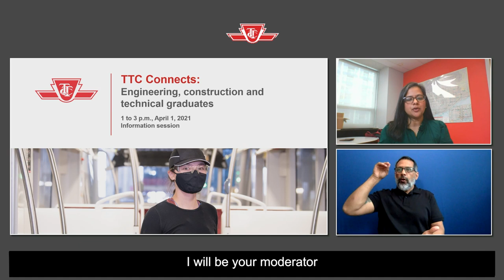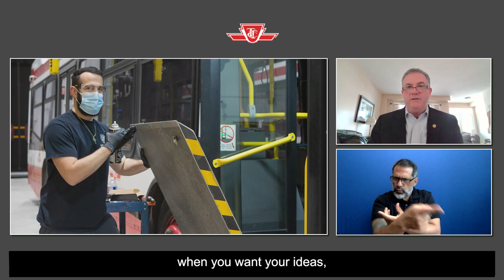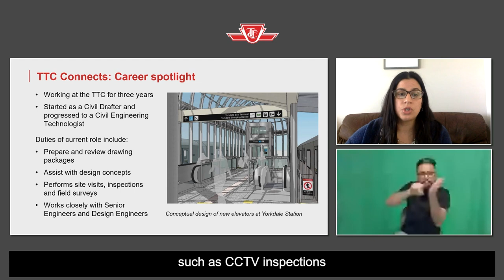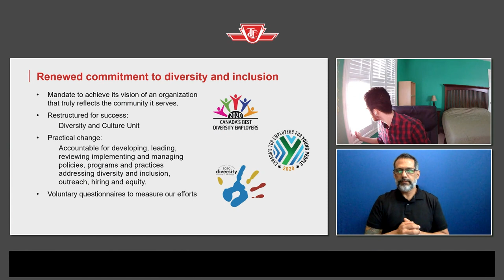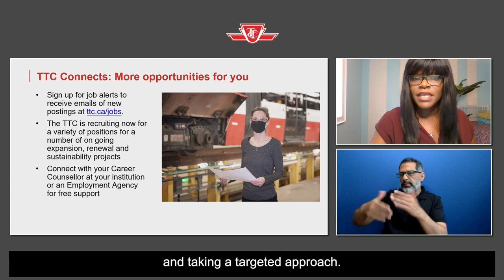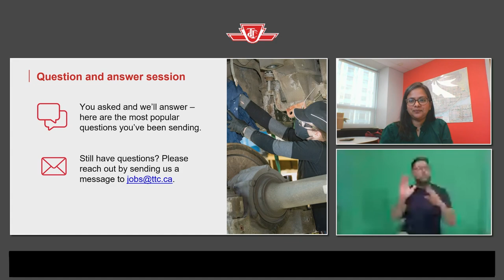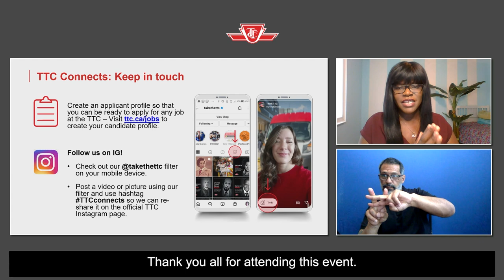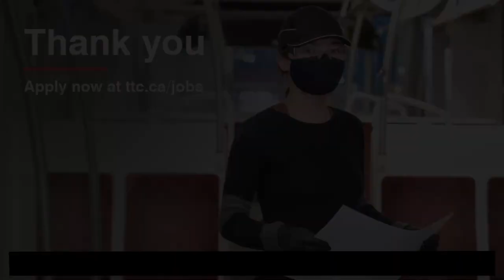Engineering, construction and technical graduates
On April 1, 2021, the TTC hosted a virtual information session promoting exciting career opportunities at the TTC for recent graduates of engineering, construction and technical programs.